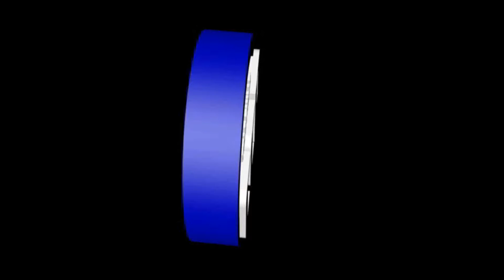Catastrophic 3 NoLimits 2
Another rmc added to my Catashrophic series. enjoy!